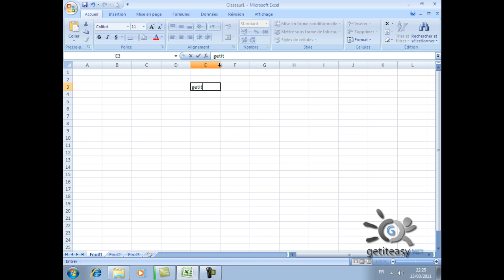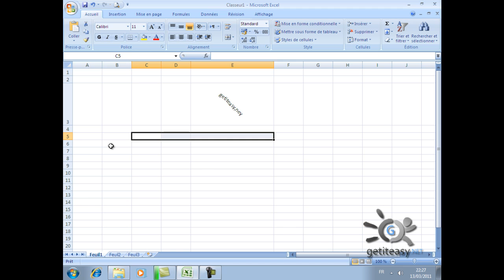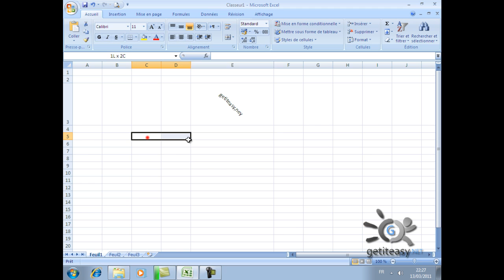Excel de A à Z EP 09